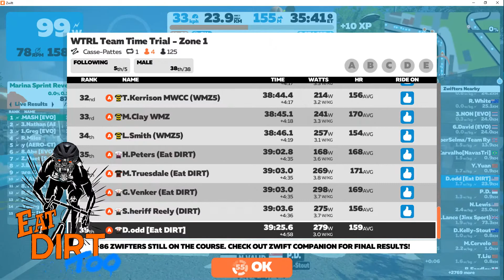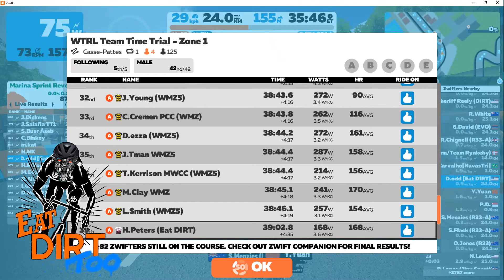WTRL TTT #125 Eat DIRT Too